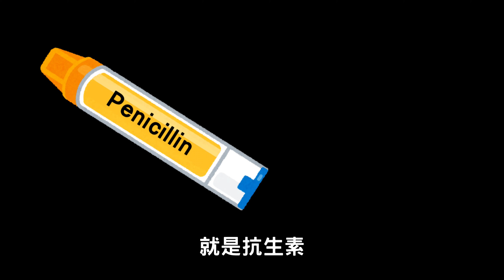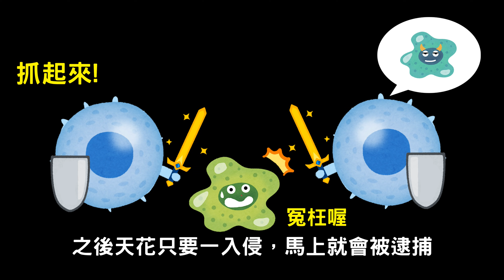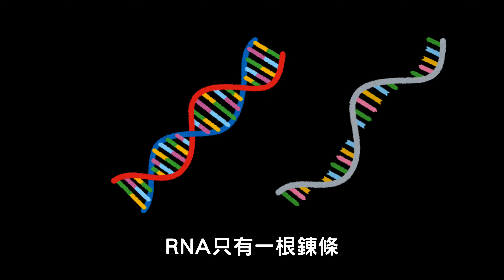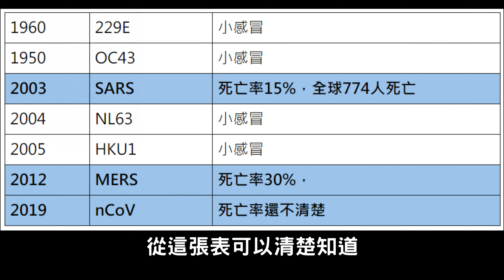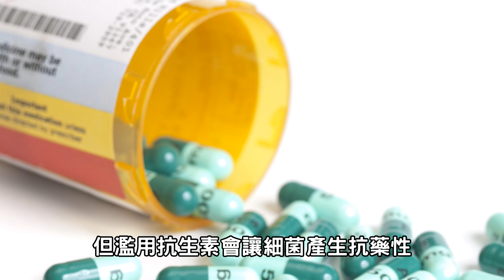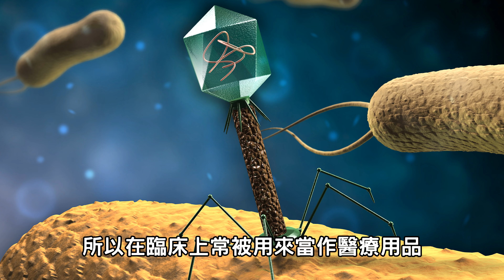冠狀病毒的崛起 ▶ 萬年二軍仔如何上一軍刷數據的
冠狀病毒其實一開始並不厲害
那它是什麼時候才變強的呢?

參考資料:
神與物遊:巧奪天工的智慧

成為VIP訂閱戶 每月台幣30元起 享有不同的專屬粉絲福利ㄊ